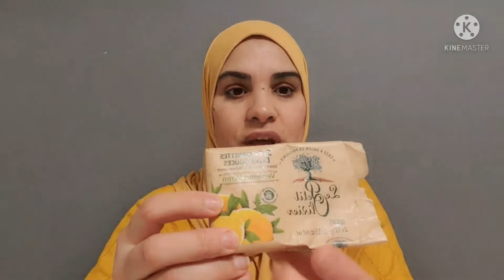مقشر رهيب يزيل الكلف والنمش والبقع البنية ويزيل الجلد الميت وصفة غادي تهنيك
وصفة رهيبة مقشر رهيب يزيل الكلف والنمش والبقع الداكنة ويزيل الجلد الميت ويهنيك إلى الأبد ،مرة وحدة في الأسبوع غادية تهناي من جميع مشاكل و البقع الداكنة غادي يرجع وجهك ابيض تيشعل ومشرق ولامع